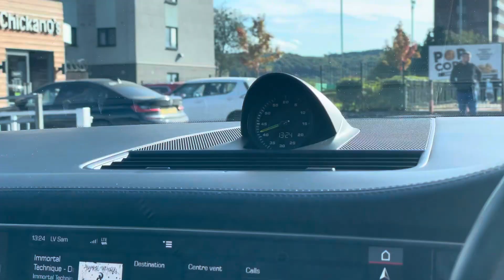Porsche Panamera2017 (67 reg)4.0 V8 E-Hybrid 14kWh Turbo S PDK 4WD (s/s) 4dr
Stunning Panamera Turbo S E-Hybrid V8 Finished In Black Metallic With Black Leather Interior. Fantastic Spec Inc: Carbon Ceramic Brakes, Panoramic Glass Sunroof, Sports Exhaust System In Black, 21" 911 Turbo Design Alloys, Full Colour Porsche Crest Wheel Centres, Matrix Beam LED Main Headlights, Porsche Dynamic Light System Plus, Rear Camera, Park Assist, Privacy Glass, Side Window Trims In High Gloss Black, Tinted LED Taillights With Light Strip, 18 Way Adaptive Sports With Memory, 4 Zone Climate, Ambient Lighting, Side Rear Airbags, Retractable Luggage Compartment Cover, Carbon Interior Pack, Porsche Vehicle Tracking System Plus, DAB, Voice Control, Sport Chrono Pack, Porsche Traction Management, 4D Chassis Control, Adaptive Air Suspension, Porsche Active Suspension Management, Tyre Pressure Monitoring, Acid Green Calipers, BOSE Surround Sound, Connect Plus, Apple CarPlay, Carfinder, Remote Vehicle Status, Comfort Access, Electric Folding and Auto Dimming Mirrors, 3 Pin Supply Cable,7.2 kW On Board Charger, Charging Dock For Universal Charger, Type G Electric Socket Supply Cable. This Panamera Turbo S Comes With Full Porsche Service History. , Black, Living The Dream, Driving The Dream, £99,995